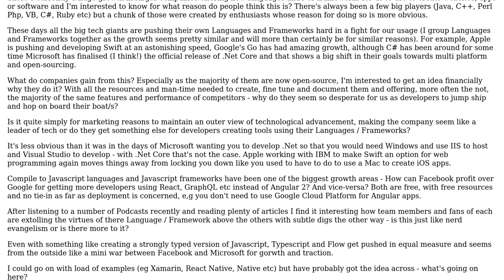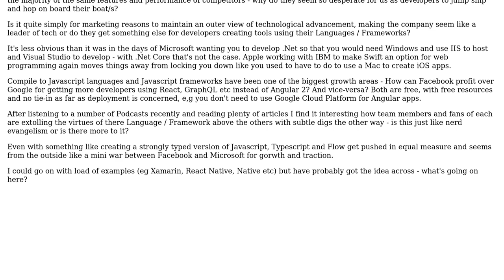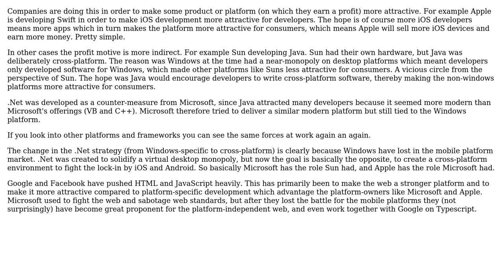Why is there such a fight for companies to produce new languages + frameworks?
Software Engineering: Why is there such a fight for companies to produce new languages + frameworks?

With thanks & praise to God, and with thanks to the many people who have made this project possible! You are responsible for your own actions.